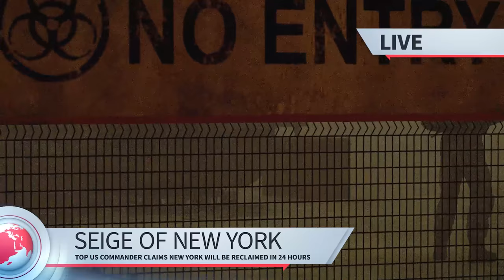WWZ | THE BATTLE OF YONKERS | ArmA 3 Zombies Machinima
As a deadly zombie virus rages around the world, the US military is deployed in a desperate & flashy attempt to retake New York City. With a combination of useless equipment and senseless commanders, the world terrifyingly watches hordes of zombies rip apart the massive battalion of US armed forces on live TV. This massacre was known as "The Battle of Yonkers".

Inspired by "World War Z" by Max Brooks.

Editing and VFX Software:
-Footage crate
-Extra Background Music: